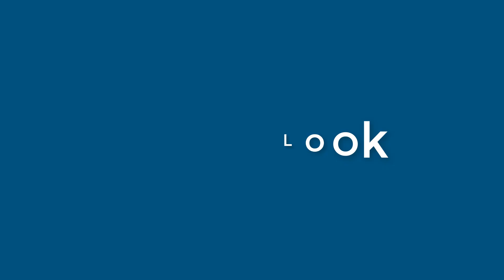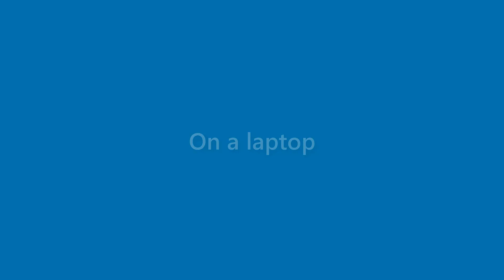Jasper Vance - appearance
Name Look - Jasper Vance - appearance. In this video we present "Jasper Vance" name look and feel in various scenarios.
This video will cover:
How does "Jasper Vance" look as a personal letterhead?
How does "Jasper Vance" look on a business card?
How does "Jasper Vance" look on a computer/laptop screen?
How does "Jasper Vance" look with different background colors?
How does "Jasper Vance" look with various fonts?